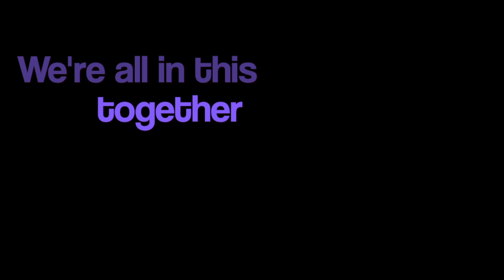Hi from Mari - April 8, 2020